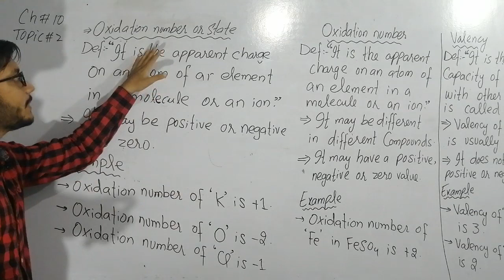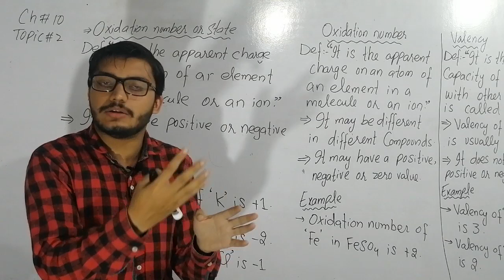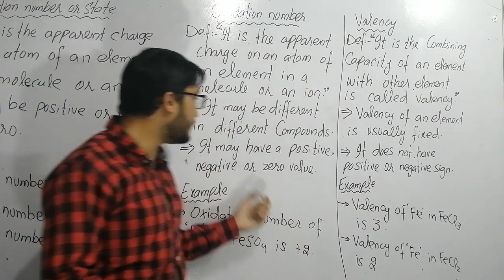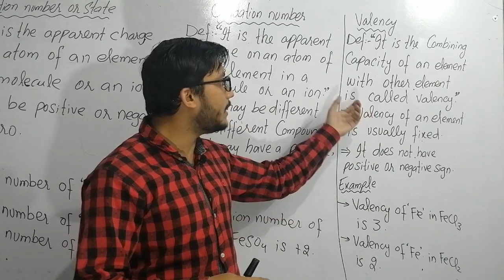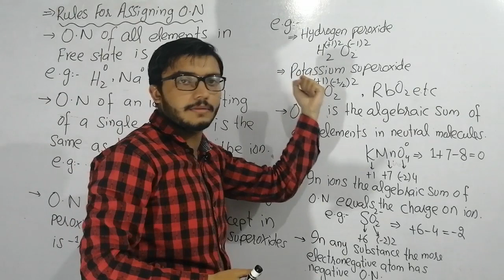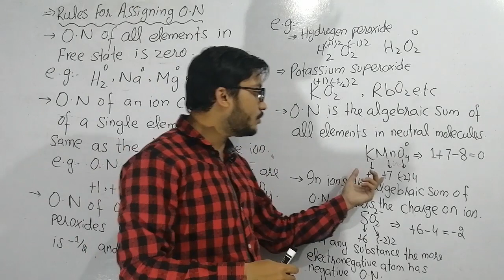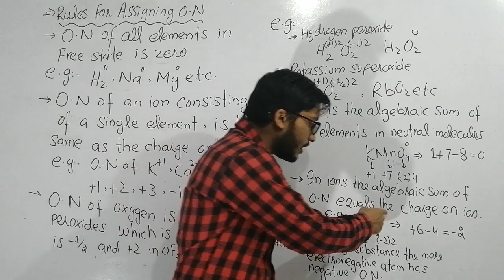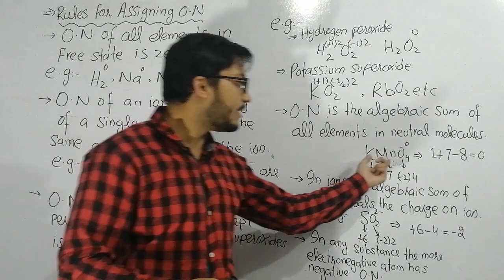11th Chemistry Ch10 Lec2 Oxidation Number or State - Knowledge Hive College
Knowledge-Hive Science College  & Academy